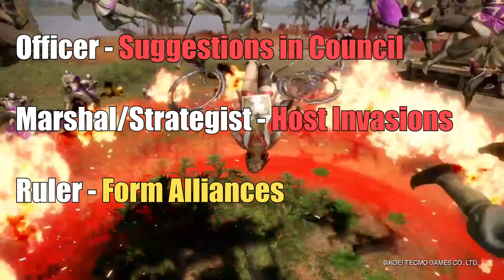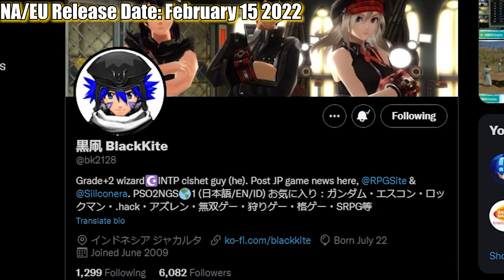Dynasty Warriors 9 Empires | Everything New & Changes So Far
Dynasty Warriors 9 Empires is releasing in North America & Europe on February 15, 2022. Hopefully this will be my last 9 Empires video until release. It's been damn near 4 years since vanilla 9.

0:00 Intro
0:35 Strategy / Politics
1:15 Bonds
2:30 Strolling Mode
3:10 Gameplay
4:53 CAW Edit Mode
5:55 Other / DLC
6:55 Release Date & Closing

Dynasty Warriors 8 | 真・三國無双８ Empires